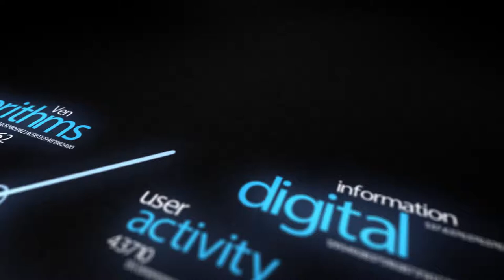WEF Davos 2015 Hub Culture Interview Evan Davis of the BBC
Hub Culture's Edie Lush talks to Evan Davis of NewsNight/the BBC.  Reporter to reporter.